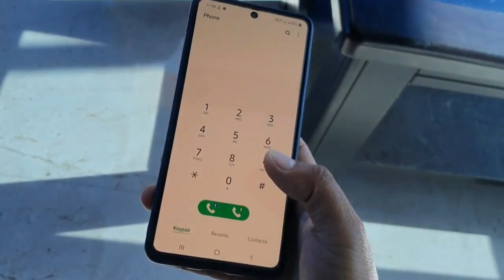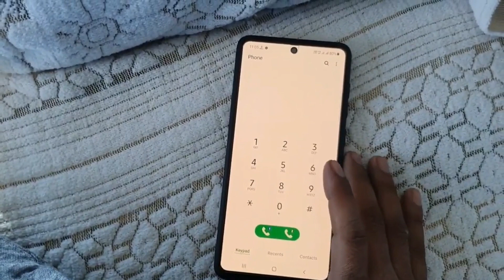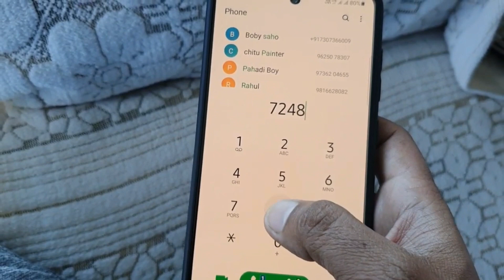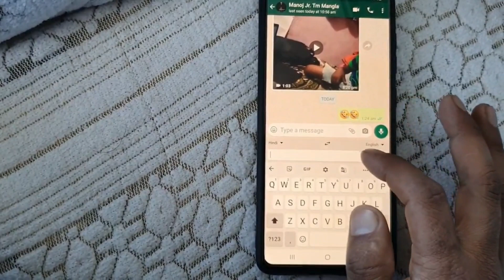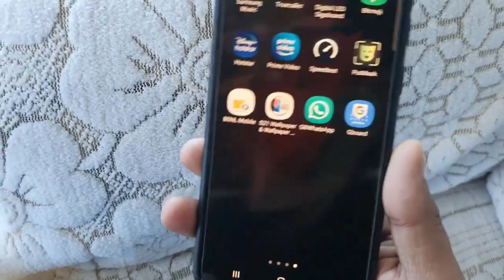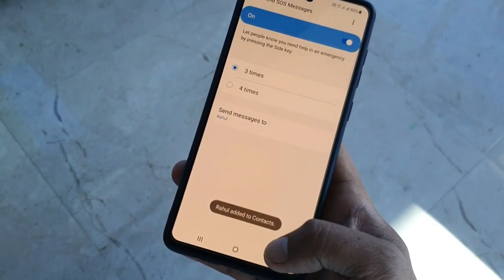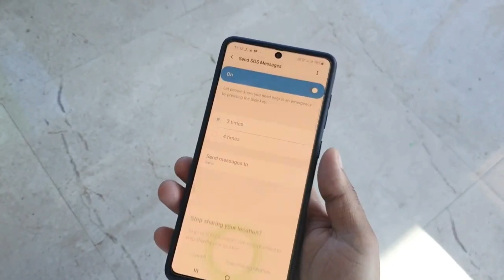Samsung Smartphone : 3 Dialing Feature || its Flagship Feature 🔥🔥